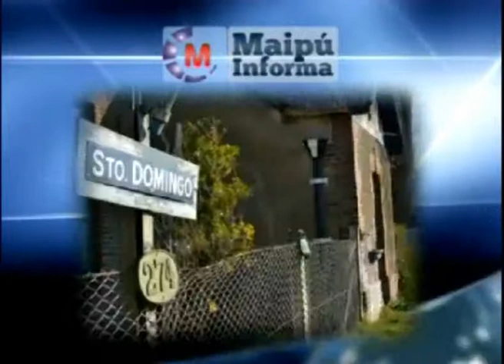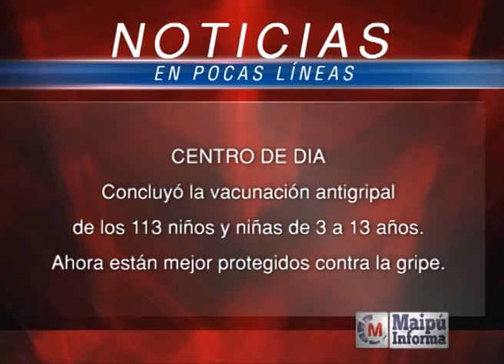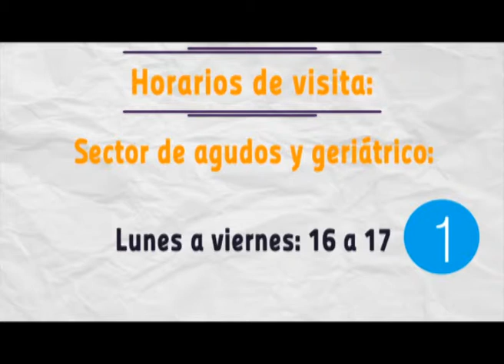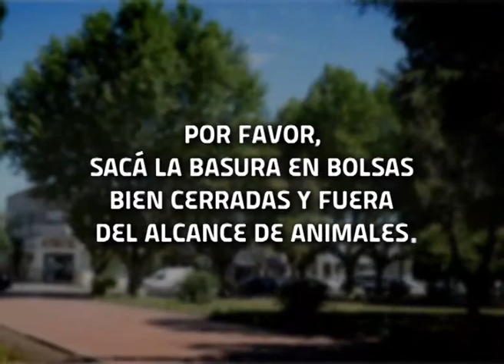Maipú Informa TV Edición 270 (9-6-2014)